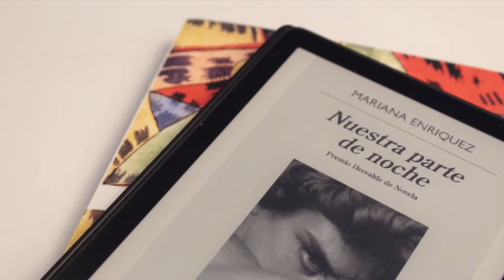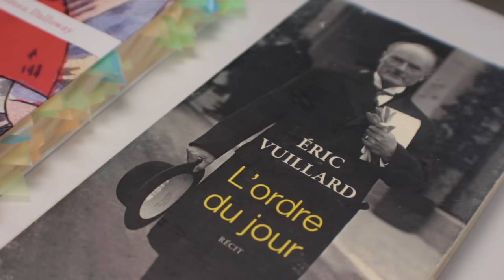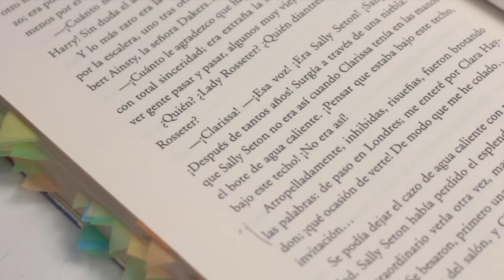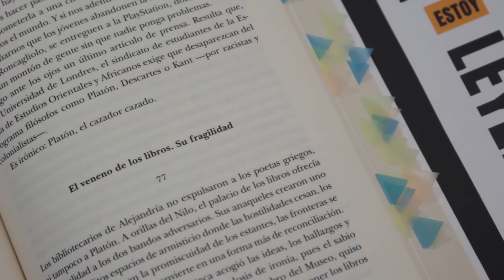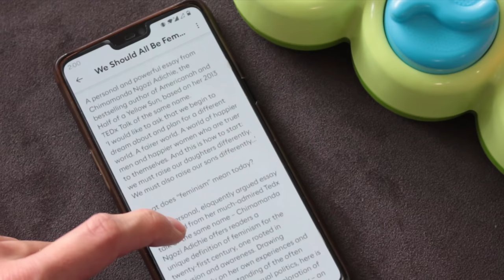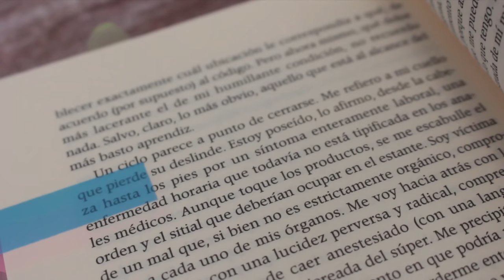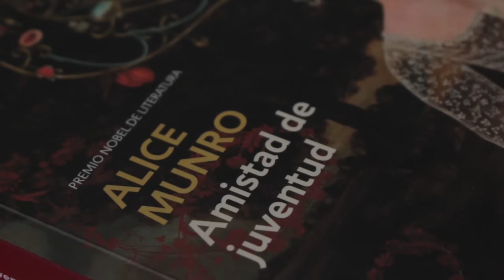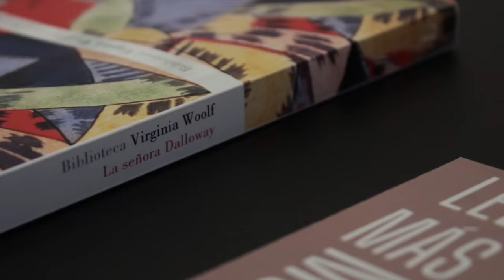¡Los mejores libros que leí este año!: Premios Estante Literario 2022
Llega fin de año 2022 y con él los tradicionales Premios Estante Literario donde elijo los mejores libros que leí este año en diferentes categorías. Muchos de los ganadores los leí en mi Club de lectura al que te puedes unir acá

⏳ Capítulos:
- 00:00 Intro.
- 00:40 Mejor libro largo.
- 02:12 Mejor libro corto.
- 04:14 Mejor personaje.
- 06:06 Mejor libro de no ficción.
- 07:39 Mejor audiolibro.
- 09:27 Libro sorpresa.
- 11:25 Libro decepción.
- 12:31 Mejor cuento.
- 13:42 Mejor libro de 2022.
- 15:47 Cierre.

📝 Créditos:
Este video está altamente inspirado en los "Smarthphone Awards" de @mkbhd

♦ MIS LIBROS RECOMENDADOS 2022

Este fue un año de ¡Buena lectura! y como siempre les traigo mis libros favoritos de 2022 con las nueve categorías de los Premios Estante Literario.

Espero que encuentren en estos libros recomendados para leer en 2023 y que nos sigamos viendo para hablar de ¡Buena lectura!